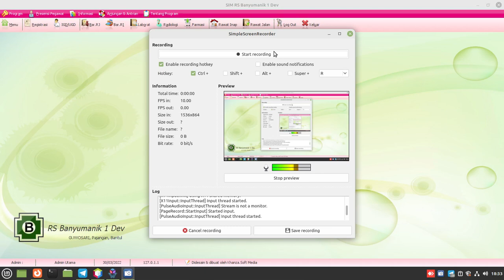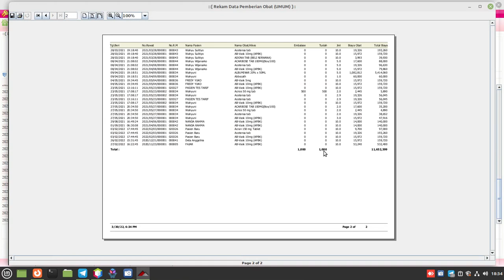Laporan Pendapatan Embalase dan Tuslah SIMKES Khanza